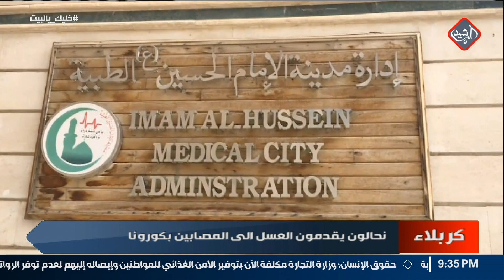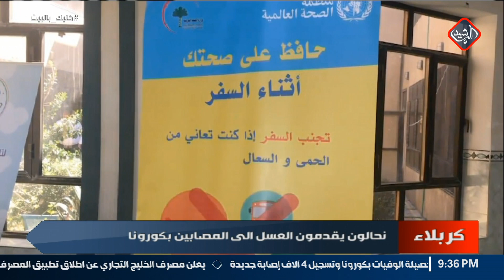نحالون في كربلاء يقدمون العسل الى المصابين بكورونا